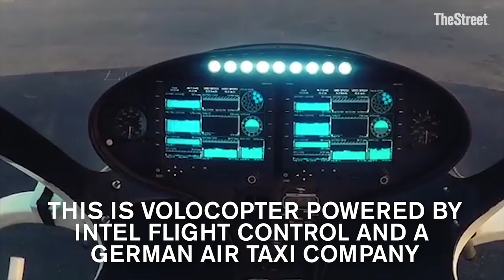Volocopter: A Vertically Launching, Fully Electrical Multicopter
Intel INTC has become a strategic partner with German Air Taxi company Volocopter, which has created the first fully electric, vertical take-off and and landing aircraft, designed for passenger transport.

The German company focuses on the development of vertically launching, fully electrical multicopters for the transport of people as autonomous air taxis.

And during the Intel keynote at the Consumer Electronics Show at the Park Theater in Las Vegas, they announced that Intel CEO Brian Krzanich was its very first passenger.

Intel® Flight Control Technology powers the Volocopter. Intel® Flight Control Technology is based on the intelligence found in the Intel Falcon™ 8+ drone used for inspection, surveying, and mapping, showing the powerful intersection of data and autonomous technology.

So autonomous air taxis are coming.